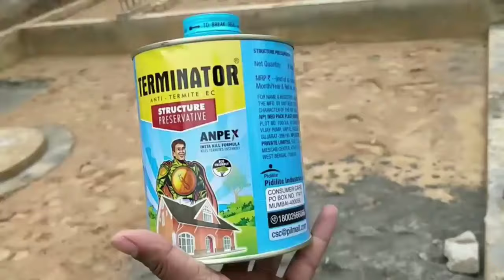Tips for new construction building| Nepal |Sajha Collection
This video is informatics  purpose only.

Sajha collection Youtube Channel is established on 2020. We primarily started by providing content (Comedy, Interview,Talk Show, Live Performance Program, News Report) services. Sajha collectionis one of the valued yoututube portal of Nepal. We would like to invite you to bring your content to us so that you will get optimum outcome through it.
Sajha Collection is authorized to upload this video. Using of this video on other channels without prior permission will be strictly prohibited. (Embedding to the websites is allowed)